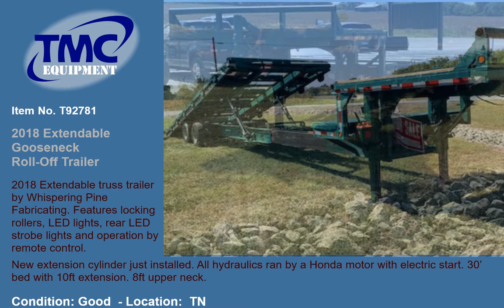2018 Gooseneck Roll-Off Trailer Item T92781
2018 Extendable gooseneck truss trailer. Features locking rollers, LED lights, rear LED strobe lights and operation by remote control. New extension cylinder just installed. All hydraulics ran by a Honda motor with electric start. 30’ bed with 10ft extension. 8ft upper neck. (2) 12k Axles, Current DOT Inspection.